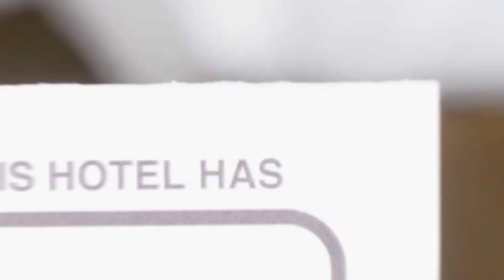Racovita Studio hotel review | Hotels in Bucharest | Romanian Hotels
Racovita Studio hotel video review. Hotels in Bucharest, european 3 stars hotels.